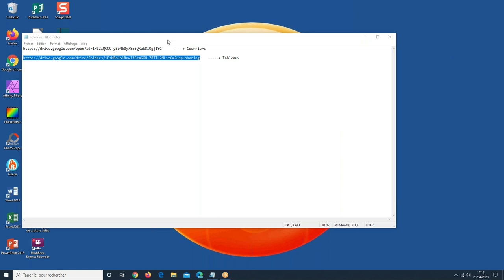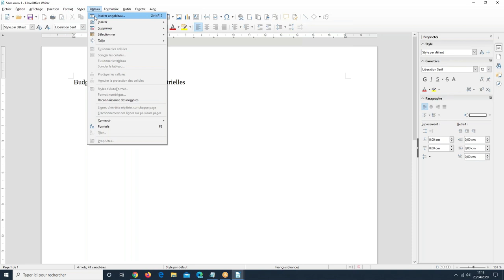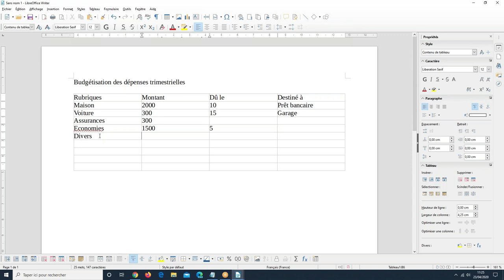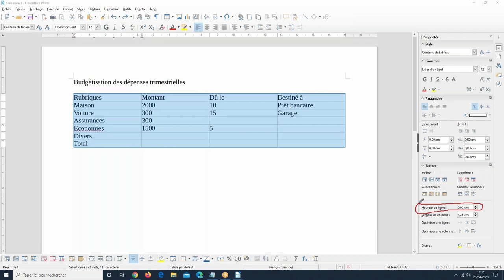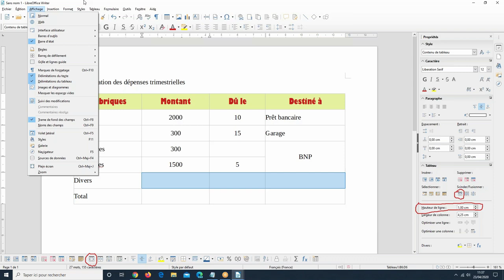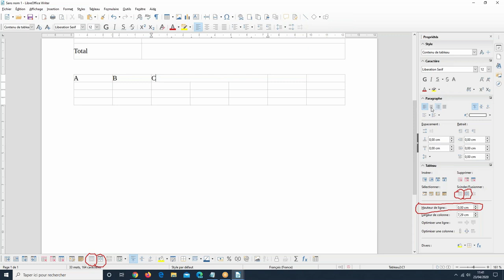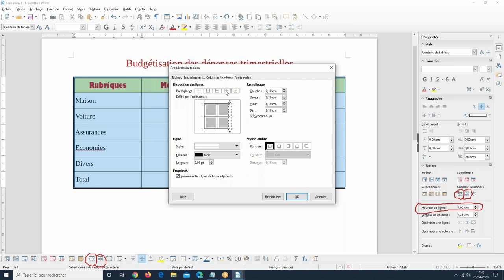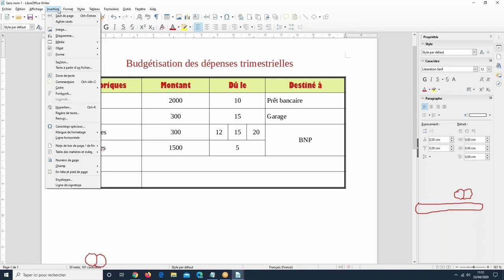Informatique Familiale - Cours par Visio-conférence - Jeudi 23 avril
Si vous n'y avez pas participé, voici l'enregistrement du cours en visio-conférence du jeudi 23 avril sur le thème "Créer un tableau avec Libre Office Writer"

Vous pouvez télécharger les fichiers pour vous entraîner à la maison à cette adresse :